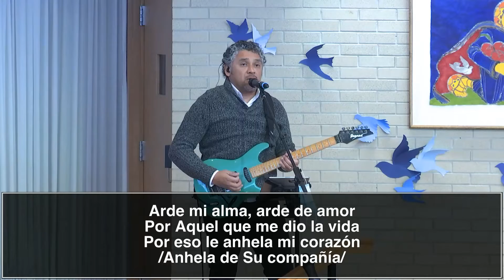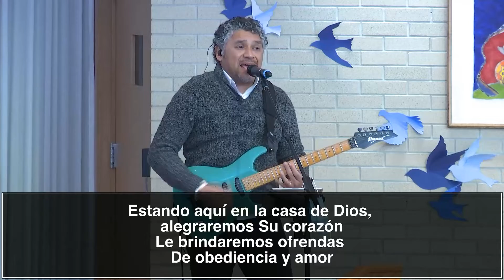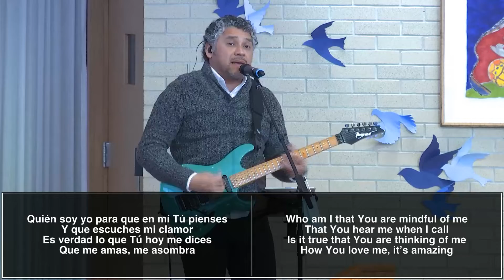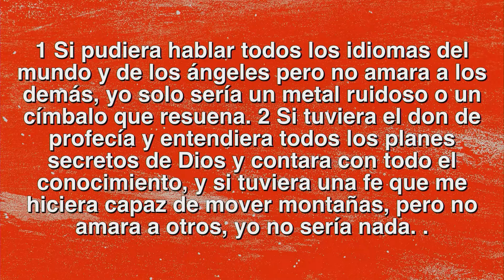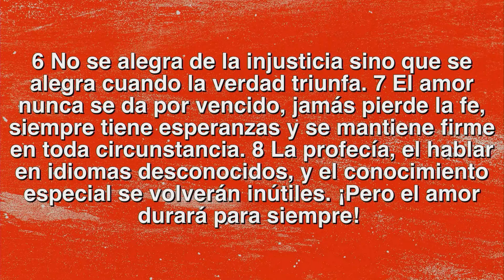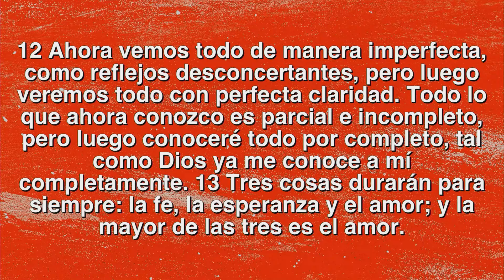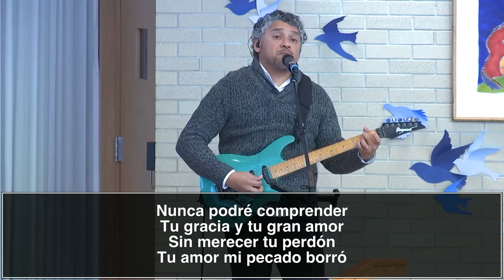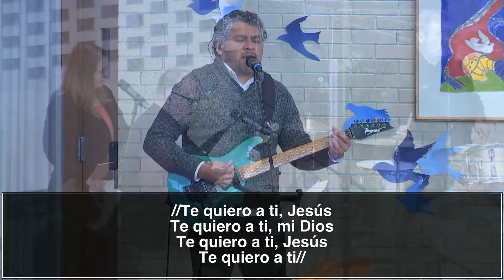CMC en Español 20 de febrero 2022